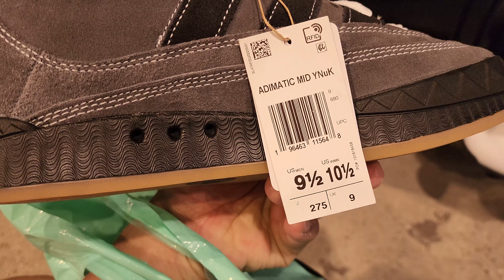This Mall Still One Of My Faves. Got Everything I Need!!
I had to find some more Nike SB Dunks... so of course Wesfield Culver City had to be the next stop. I had to see what was goin' on here. This is one of my fave malls even though this mall aint even very big... There's so much traffic here, they get so many releases as well as steals and deals. I was able to find exactly what I needed which was dope af... Whoo hoo!

As most of you know, this channel is all about finding steals and deals on sneakers and finding the dopest rare sneakers for retail. We def avoid paying them crazy resell prices. I try my best to have a sneaker vlog for yall every morning and have had 1500 videos in the last 4 yrs. I definitely appreciate yall supporting the channel and helping this tiny channel grow.

Westfield Culver City
6000 Sepulveda Blvd

Need more sneaker content?! Make sure you check out and follow my favorite Youtube channels below: